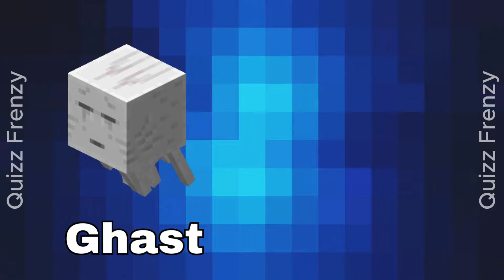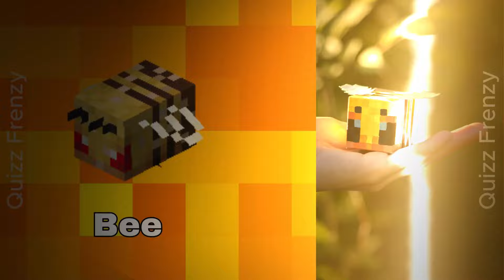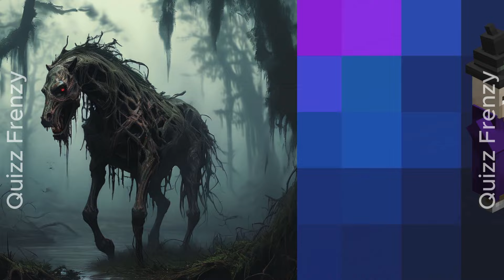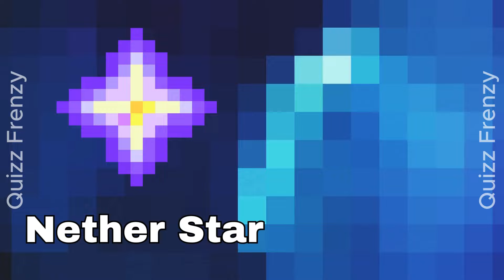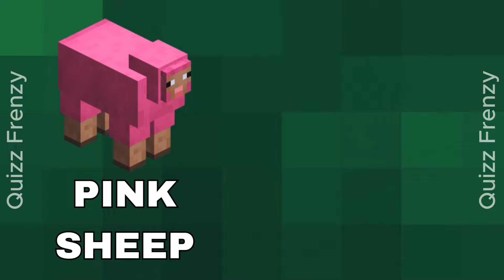MINECRAFT MOBS VS REAL LIFE Super Realistic 4k #2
00:00 - MINECRAFT MOBS VS REAL LIFE  Super Realistic 4k #2
03:00 - SUBSCRIBE
05:00 - LIKE

Let's go!